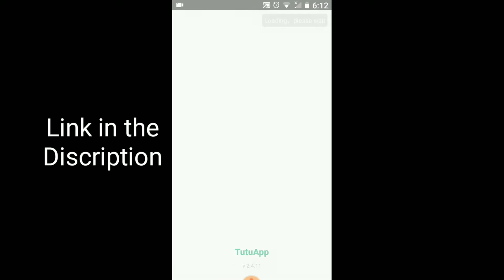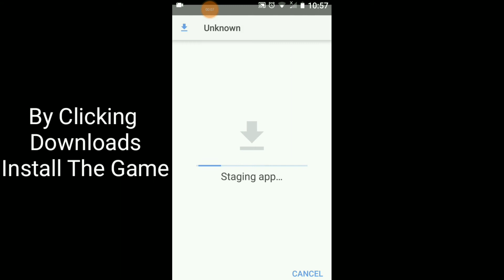Hack Asphalt Airbone 8|On Android|MFKK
BYEE
STAY KIRRAK